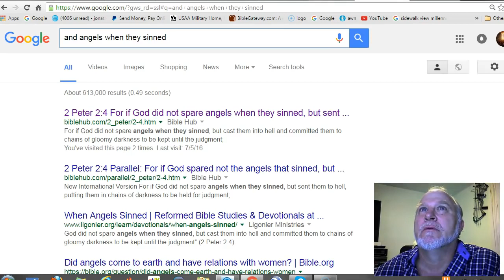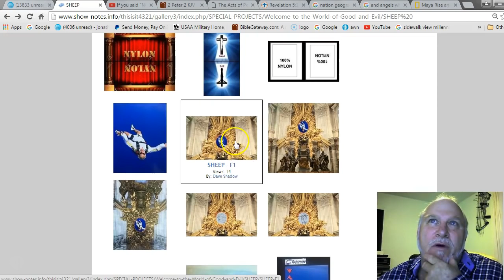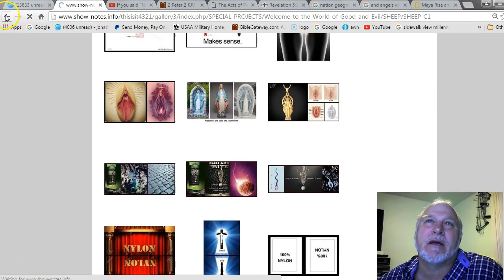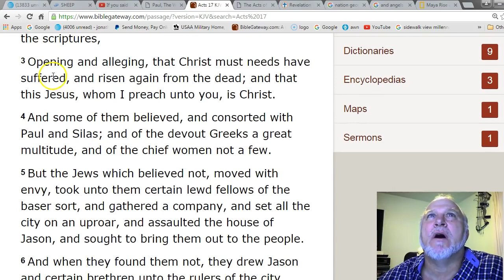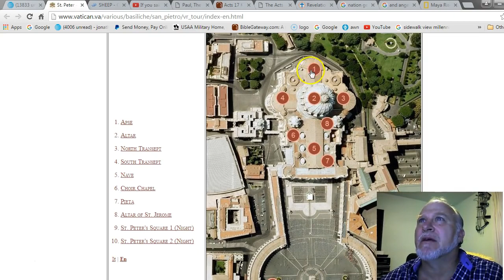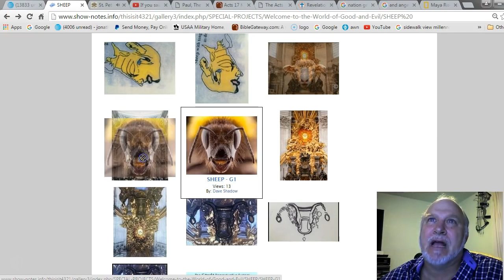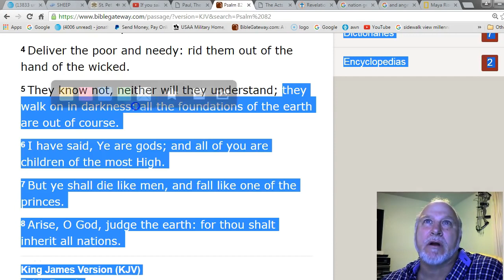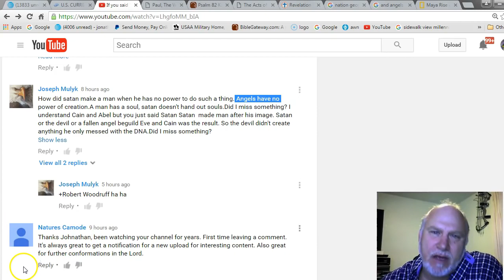How do you get turned upside down - Jonathan Kleck